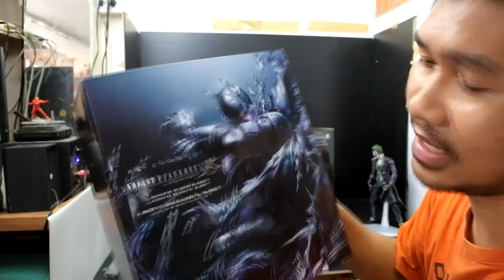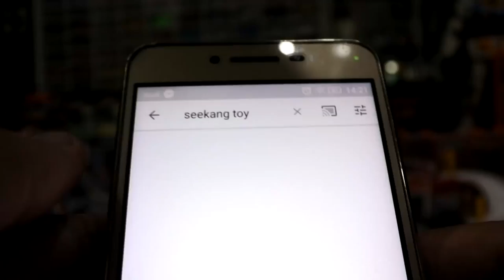Seekang toy เเกะ ?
วันนี้ seekang toy มาเเกะพัสดุ หลังจาก เมื่อวานไม่ได้ ลงคลิบ ไปเตะบอล สลบ แต่ก็ยังไม่ตาย วันนี้ ช่วงเย็น kerry มาส่งของ พอ ดี ลืม ไปแล้ว นะเนี่ย สั่ง อะไร ไป ฮ่า(สั่งหลา่ย อย่างเกิ๊น ยัง ไงมาลุ้น ๆ ไปพร้อมกัน ครับ ว่ามีอะไร บ้าง กล่องใหญ่ ขนาด นี้ )